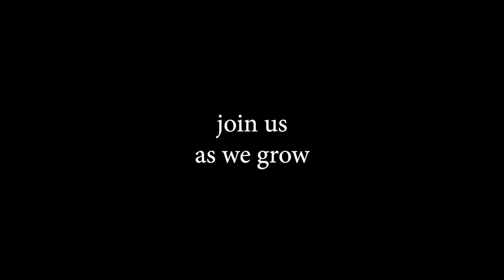USA Drone Port 2019 Promo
This video was prepared to showcase the USA Drone Port at our booth at the Paris Air Show.

This video was originally uploaded on Jun 05, 2019, on Bart Massey's YouTube channel linked below: